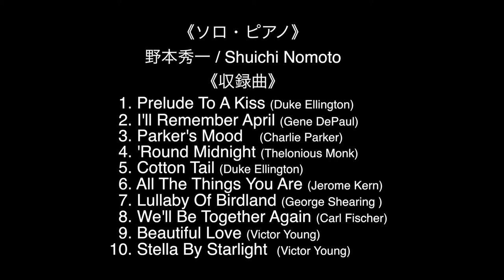野本秀一「Solo Piano Album」ＰＶ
ジャズ・ピアニスト野本秀一初の「ソロ・ピアノ・アルバム」
極上のピアノの響きで、野本秀一の魅力を余すところなく伝える耽美の世界。
野本のデビュー作『At The Bar』（2002年）は、先輩二人をリズムセクションに迎えたトリオ作品。2作目『Snapshot』（2006年）は、リビング・レジェンド、ジミー・コブ(ds)とピーター・ワシントン(b)と共演した、名エンジニア　ルディ・バンゲルダー氏による驚異のニューヨーク録音盤。3作目『Now We’re Funkin’』(2010年)は、岡安芳明(g)とコンガの入った4ビート作品。4作目『Sweet Standards』（2013年）は、名シンガー三槻直子との共演作。5作目『The Feeling Of Jazz』(2015年)は、盟友、岡安芳明(g)とのDUO作品。6作目『Blues On The Hill』（2019年）は、親しい仲間たちとのトリオ作品。7作目『Swingin’ Voice』（2020年）は、フレッシュなシンガー、谷口さとみのデビュー作（及び共作）。そして、本作が記念すべき8作目の作品となった。
ジャズ・ピアニストにとって、ピアノ・ソロによるアルバムを作るというのは覚悟のいることだろうし、また、夢でもある。
野本は数々の困難を乗り越え珠玉の「ソロ・ピアノ・アルバム」を完成させた。